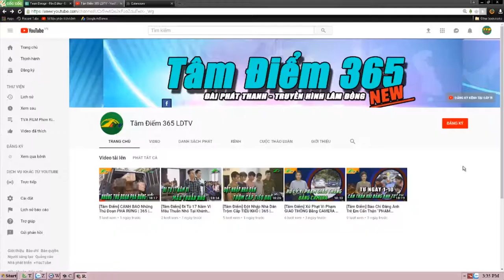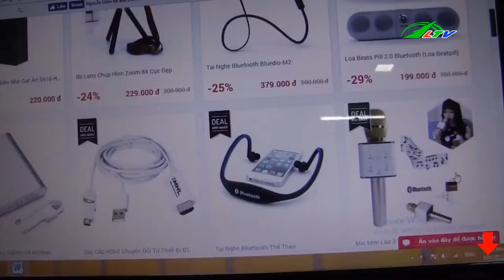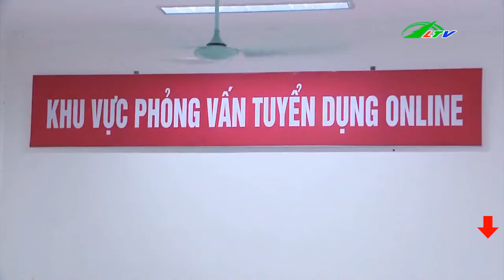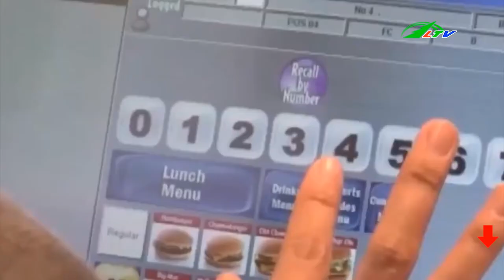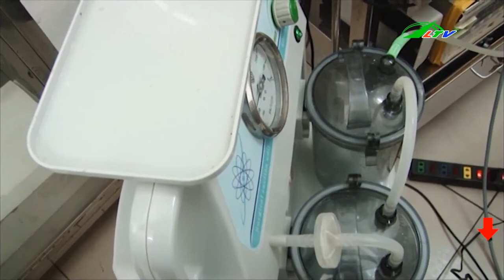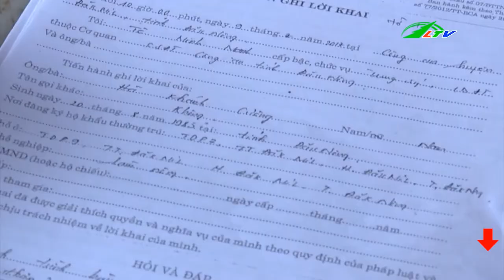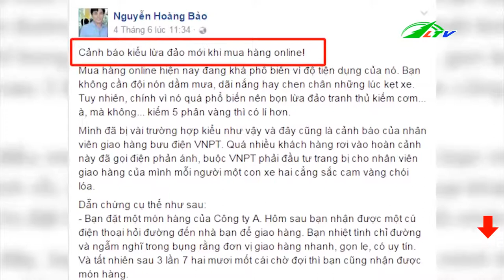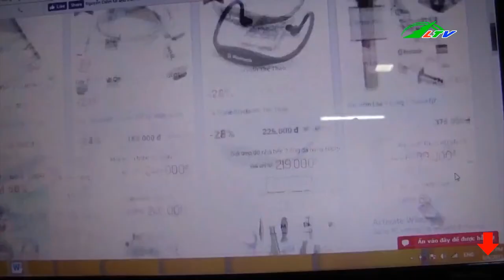Tử Vong Khi TÔNG XE Vào Cột Đèn | Tâm Điểm 365 | Lâm Đồng TV